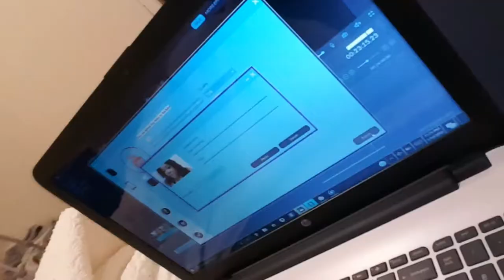FIRST VLOG OF 2018 LETS GET IT!|MZCHINCHILLA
Hey everyone😊 this is my first VLOG since 2018 where i'm filling you all in on what i have been up to.

Sc:beingchinchilla